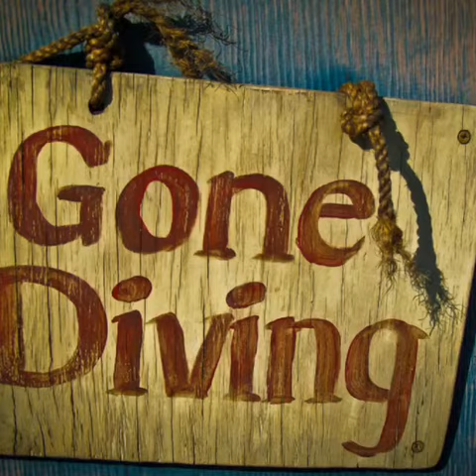Scuba diving capenwray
GoPro hero 4 magenta filter